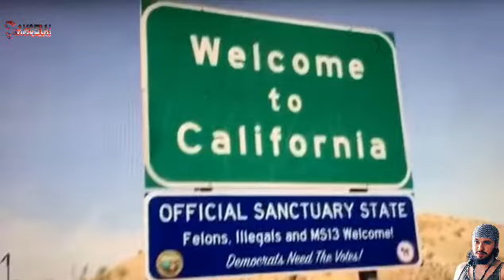Any Firearms In the Vehicle?